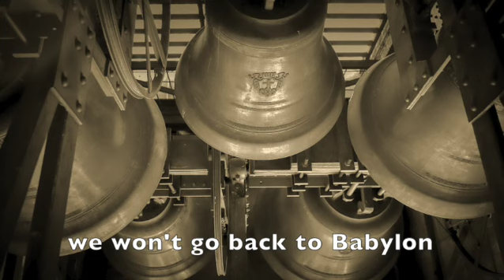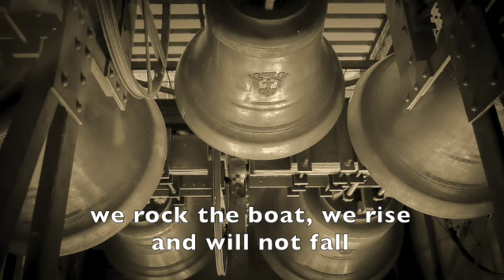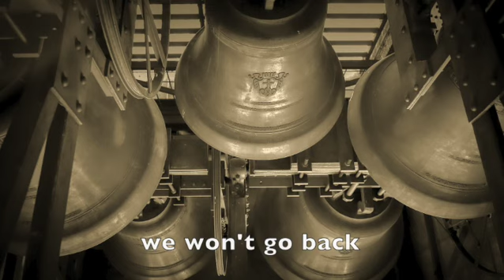"Carillon (We Won't Go Back)" - An Anthem for Reproductive Freedom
CARILLON (We Won’t Go Back)

This is not a song of surrender
This is not a funeral march
But a ripple in a well, the echo of a bell
Tolling from the trouble in my heart

Feels like the world is winding backwards
All around winds of anger blow
The river’s rising quickly, too deep to wade to safety
Now get on board, let’s everybody row

We won’t go back to Babylon
Where we were forced to sing
May we become a carillon
Let freedom ring, let freedom ring

This is not a song of Halleluyahs
Some truths are not self-evident at all
Many voices with one cry, “it’s my body—I decide”
We rock the boat, we rise, and will not fall

Writers: Batya Diamond/AJ Gundell/Tiffany "T'Zelle" Wilson
Vocalist: T'Zelle
Producers: B. Diamond/AJ Gundell